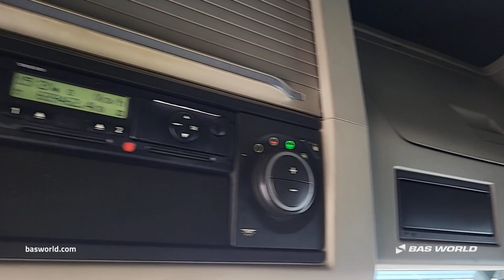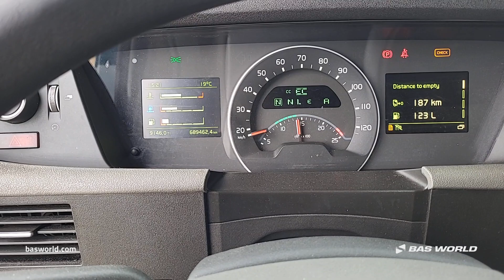Volvo FH 460 - 2016 - BAS World